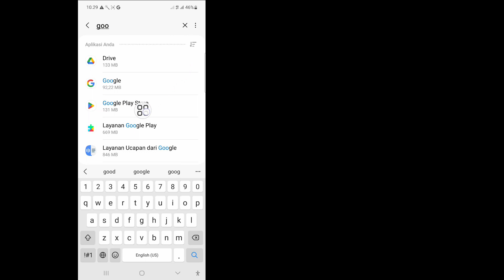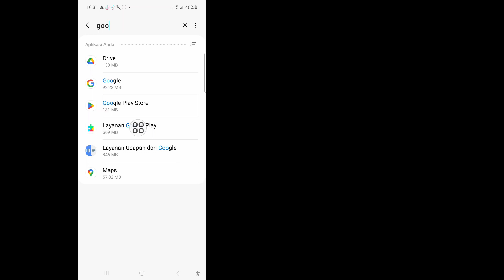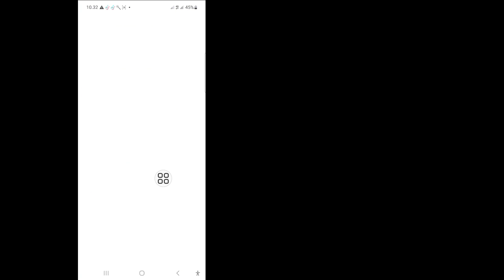Cara Mengatasi Masalah Tidak Bisa Install Aplikasi Di Play Store | Tidak Dapat Menginstal Aplikasi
Cara Mengatasi Masalah Tidak Bisa Install Aplikasi Di Play Store | Tidak Dapat Menginstal Aplikasi Google Play

 Di video kali ini saya akan tunjukkan Cara Mengatasi Masalah Tidak Bisa Install Aplikasi Di Play Store | Tidak Dapat Menginstal Aplikasi Google Play tonton video lengkap ini dan pelajari dengan mengikuti semua langkah saya tanpa melewatkan. Ini adalah proses yang sangat sederhana yang hanya membutuhkan waktu.
 Ini paling penting bagi semua pengguna Play Store.